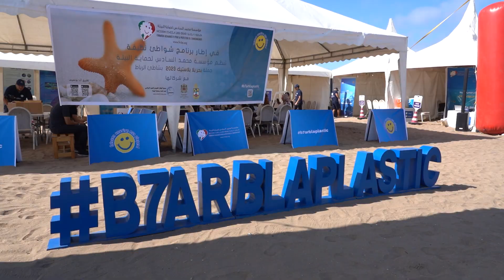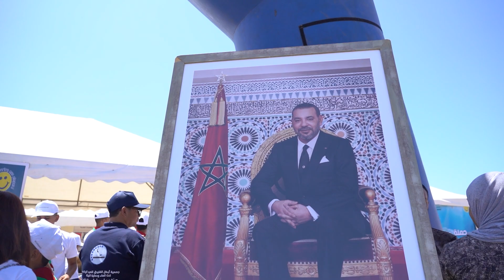حملة بحر بلا بلاستيك بشاطئ الرباط